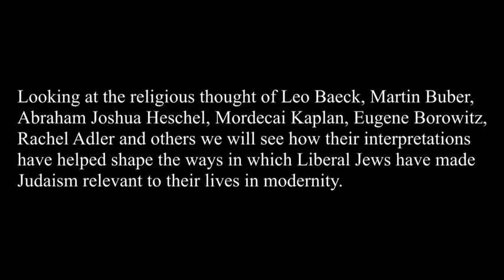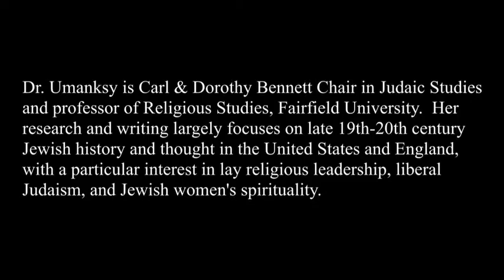The Development of Liberal Jewish Theologies in America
From 1885, with the first Reform platform stating, "We hold that Judaism presents the highest conception of the God-idea," to the most recent platform of 1999, which declares, "We affirm the reality and oneness of God, even as we may differ in our understanding of the Divine presence," Reform Jews have wrestled with the concept of the Divine, the meaning of holiness and the implications of the covenant relationship. Looking at the religious thought of Leo Baeck, Martin Buber, Abraham Joshua Heschel, Mordecai Kaplan, Eugene Borowitz, Rachel Adler and others, we will see how their interpretations have helped shape the ways in which Liberal Jews have made Judaism relevant to their lives in modernity. (March 12, 2014)

ELLEN M. UMANSKY is the Carl and Dorothy Bennett Chair in Judaic Studies and professor of religious studies at Fairfield University (Connecticut). Dr. Umansky's research and writing focus largely on late 19th-20th century Jewish history and thought in the United States and England, with a particular interest in lay religious leadership, Liberal Judaism and Jewish women's spirituality.